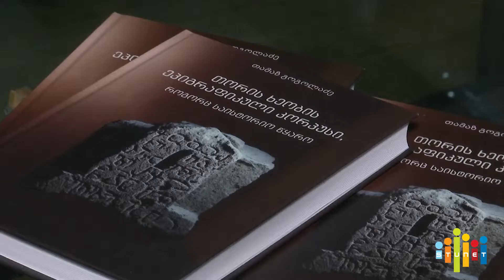წიგნის ,, თორის ხეობის ეპიგრაფიკული კორპუსი, როგორც საისტორიო წყარო’’ პრეზენტაცია გაიმართა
წიგნის ,, თორის ხეობის ეპიგრაფიკული კორპუსი, როგორც საისტორიო წყარო’’ პრეზენტაცია გაიმართა. მასში წარმოდგენილია საქართველოს ისტორიულ-გეოგრაფიული მხარის, ისტორიული მესხეთის ნაწილის თორის ხეობის 50-მდე ნაკაწრი და ფრესკული წარწერის პუბლიკაცია, რომლის დიდი ნაწილი პირველად ქვეყნდება. წიგნი ქართულ სამეცნიერო ლიტერატურაში პირველად ქართულ და ინგლისურ ენებზე გამოიცა, რაც დაეხმარება შესაბამისი დარგის როგორც ქართველ, ასევე უცხოელ სპეციალისტებს. პროექტი შოთა  რუსთაველის ეროვნული სამეცნიერო ფონდის ფინანსური მხარდაჭერით განხორციელდა